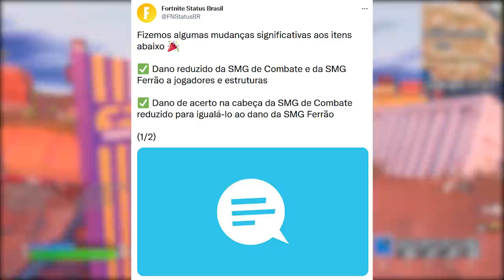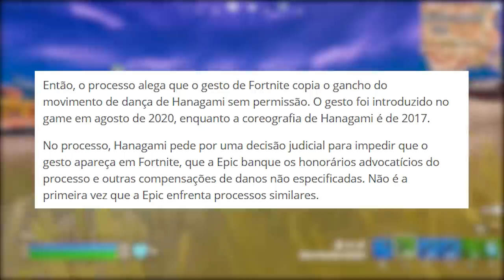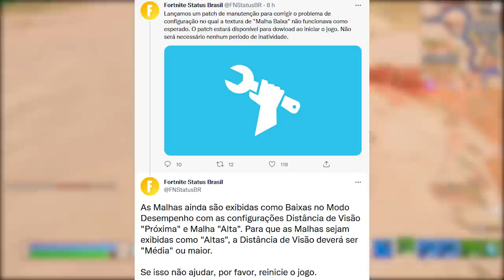FORTNITE - CAVALEIRO DA LUA, DANÇA POLÊMICA e ITENS GRÁTIS EVENTO?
Fala gurizada, nesse vídeo comento sobre skin Cavaleiro da Lua no Fotnite, dança processo polêmica, itens grátis e mais. Espero que gostem :)

Programa para editar: Adobe Premiere